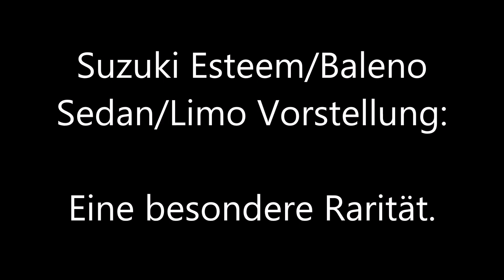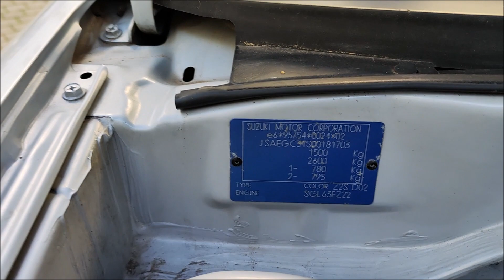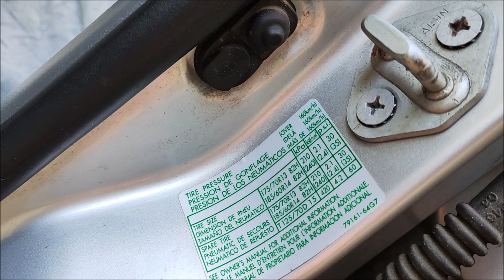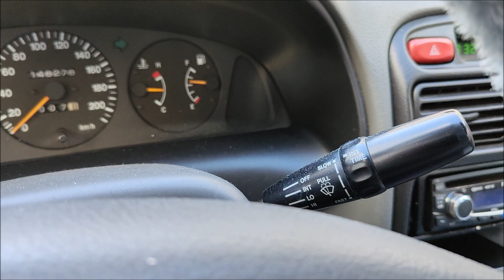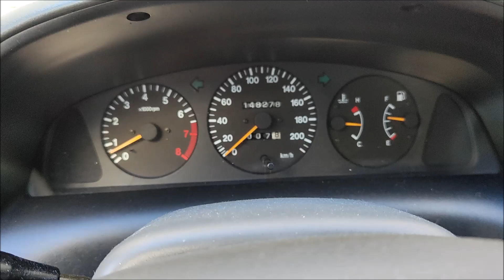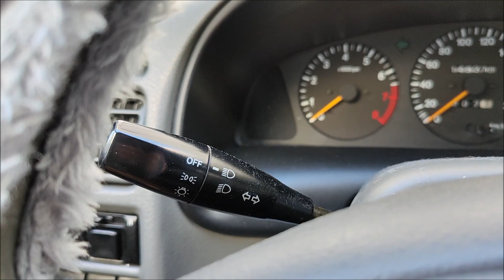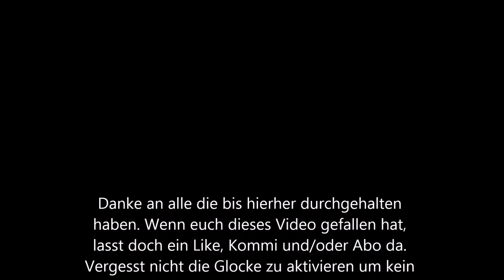Suzuki Esteem/Baleno Sedan/Limo Vorstellung: Eine besondere Rarität